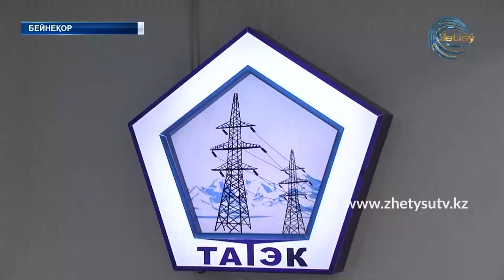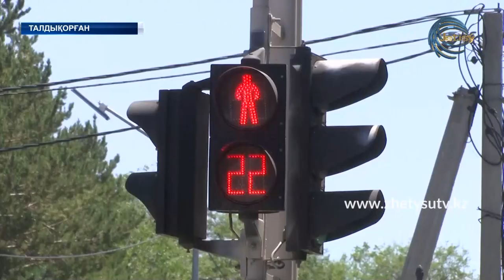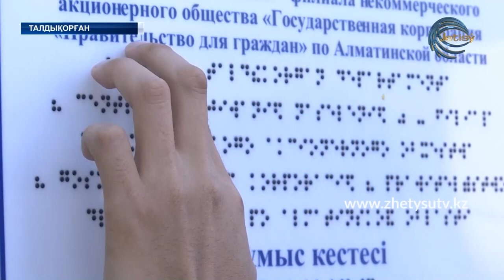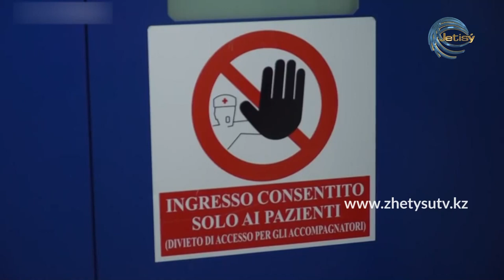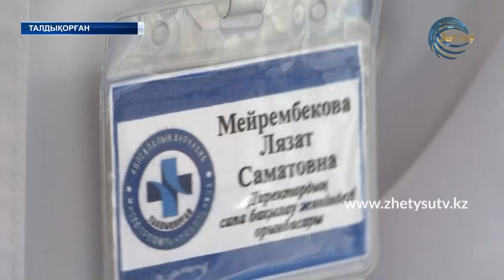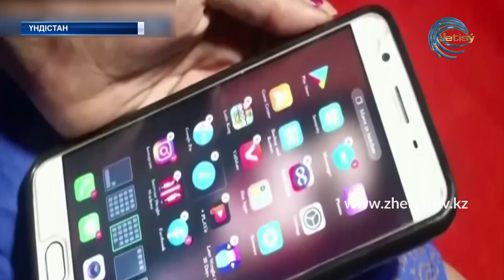ЖЕТІСУ ЖАҢАЛЫҚТАРЫ (02.07.20) 17:00